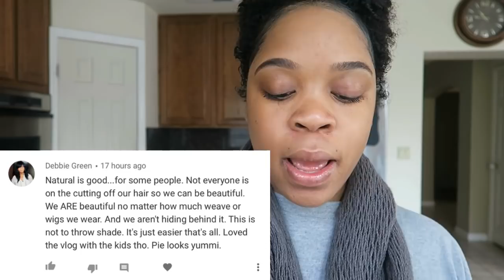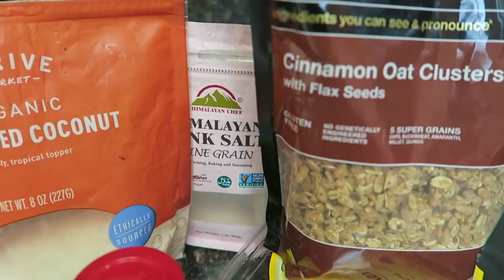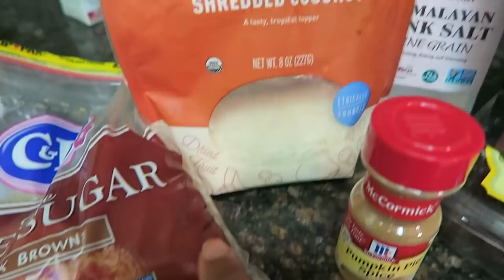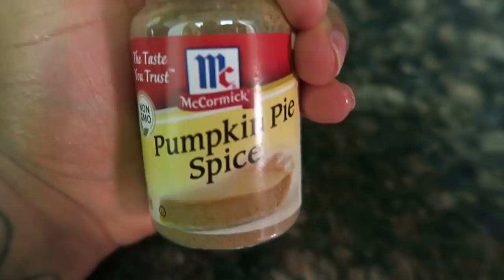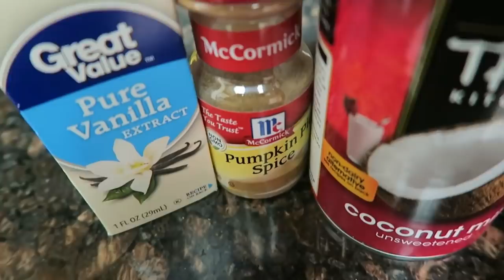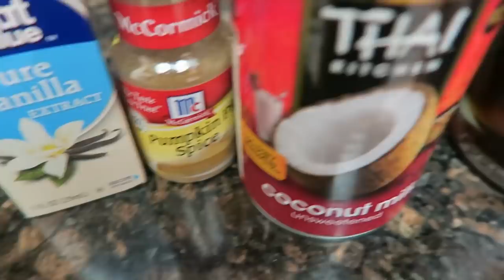DEAR BLACK WOMEN... This video may offend some people🤷🏾‍♀️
Hey health family,

videos.

Vegan sweet potato pie recipe:

Pie crust:
3 cups Cinnamon oat clusters
20 Medjool dates
Teaspoon Sea salt
1 Tablespoon Pumpkin pie spice
1/2 cup Shredded coconut
1/4 Brown sugar

Pie filling:

Sweet potatoes (I used three, use more depending on how large your pie is)
1 banana
1 tablespoon Pumpkin pie spice
2 tablespoons Maple Syrup
1 teaspoon vanilla extract
1/2 cup raisins
1/2 cup Brown sugar
1/2 cup coconut sugar

Whipped cream:
2 tablespoons Maple syrup
1 teaspoon Vanilla extract
13oz Coconut milk (full fat) (chilled for 24 hours in the refrigerator)
1 tablespoon Pumpkin pie spice

Love you guys for watching!